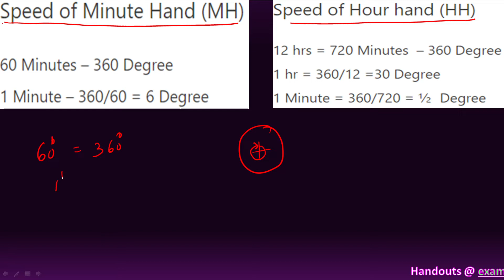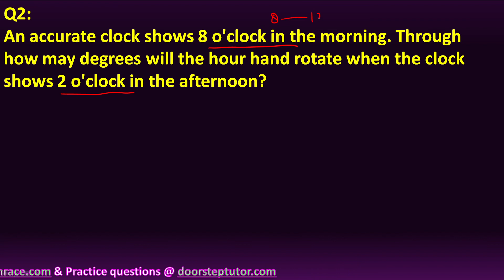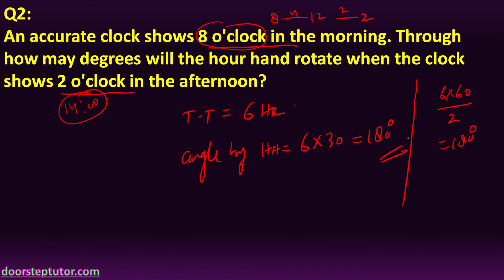घड़ी पर प्रश्न: Basics of Clock - Mental Ability | Reasoning | SSC | NET | UPSC